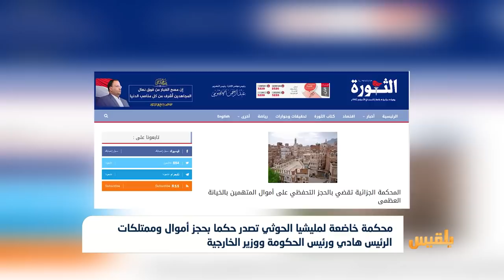محكمة خاضعة لمليشيا الحوثي تصدر حكما بحجز أموال وممتلكات الرئيس هادي | تقرير:محمد اللطيفي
أصدرت محكمة خاضعة لسيطرة مليشيا الحوثي حكما بحجز أموال وممتلكات الرئيس هادي ومسؤولين آخرين.
وقضى الحكم الذي أصدرته المحكمة الجزائية المتخصصة في صنعاء بالحجز التحفظي على أموال رئيس الجمهورية عبد ربه منصور هادي، ورئيس الحكومة معين عبدالملك ووزير الخارجية خالد اليماني بتهمة ما وصفتها الخيانة العظمى والتخابر مع إسرائيل...